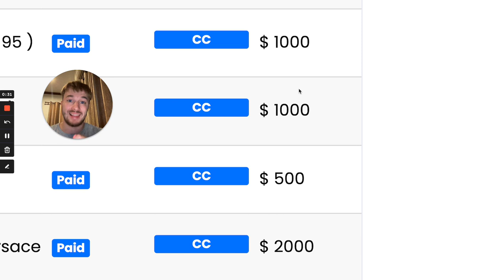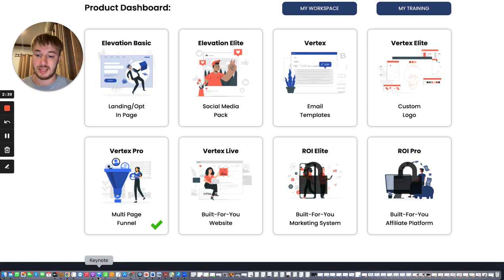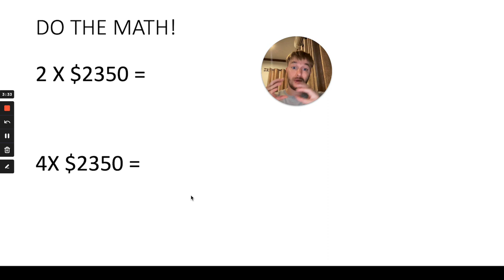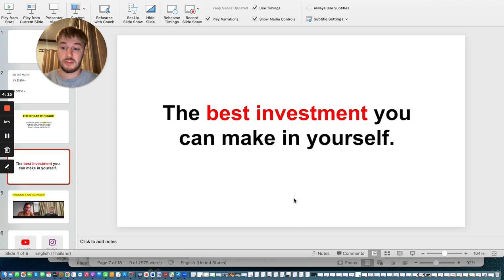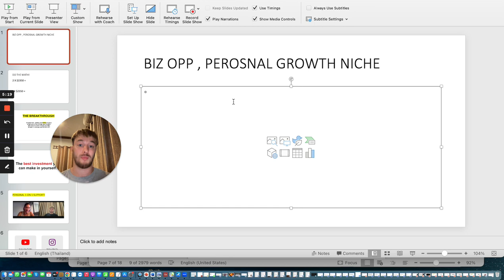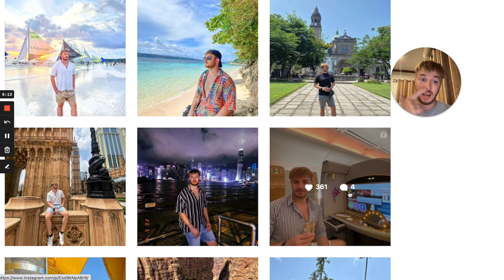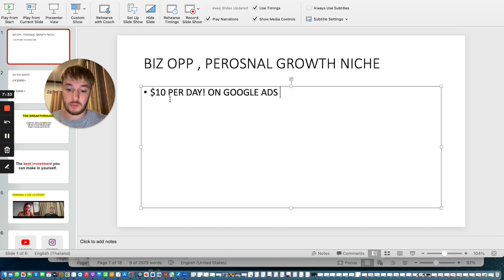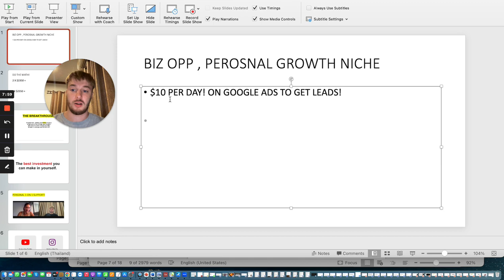How I Made $10,000 in 30 Days with High Ticket Affiliate Marketing 💰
Are you ready to unlock the potential of high ticket affiliate marketing and achieve an impressive $10,000 in just 30 days? Look no further! In this groundbreaking video, we reveal the strategies and techniques that can help you achieve substantial earnings through high ticket affiliate marketing.

High ticket affiliate marketing involves promoting premium-priced products or services that offer significant commission payouts. Join us as we guide you step-by-step through the process of generating $10,000 in just 30 days through this lucrative business model.

Discover how to identify profitable high ticket offers, choose the right affiliate programs, and effectively promote them to your target audience. We'll share insider tips on building trust, establishing authority, and leveraging persuasive marketing tactics to drive conversions.

Learn how to craft compelling sales funnels that nurture leads and guide them towards making high ticket purchases. We'll explore advanced strategies such as email marketing, webinars, and personalized outreach to maximize your chances of success.

Furthermore, we'll discuss effective techniques for driving targeted traffic to your affiliate offers, including SEO, paid advertising, and leveraging social media platforms. By mastering these strategies, you'll attract qualified leads who are more likely to invest in high ticket products or services.